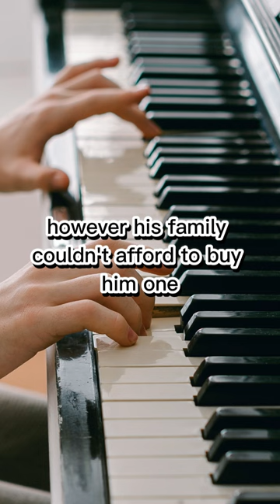From Cardboard Keyboard to Concert Hall: The Inspiring Story of Timmy the Pianist